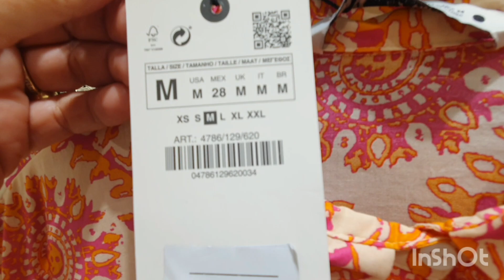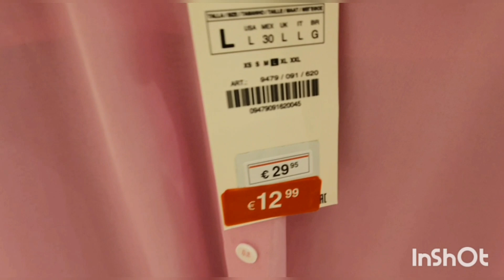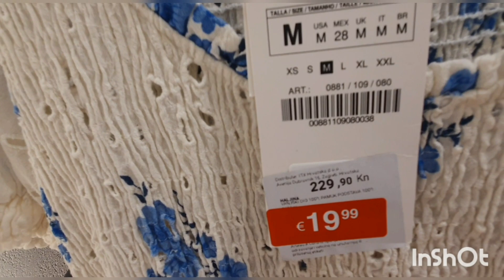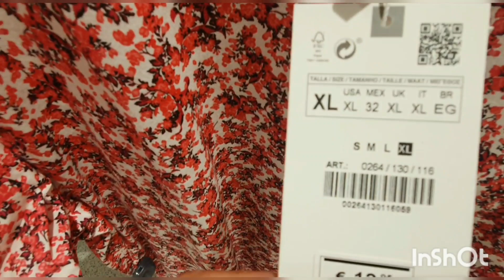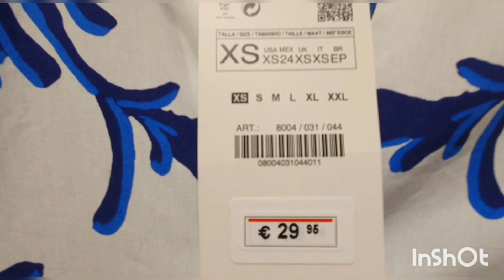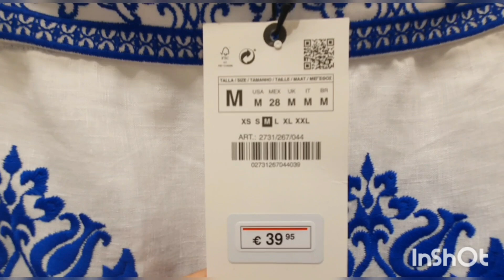ZARA ETIQUETAS ROJAS Y NOVEDADES